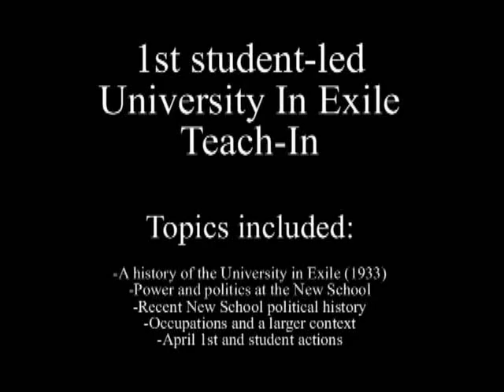New School In Exile Teach-In ~ History of the University in Exile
This is the first part of the teach-in dealing with the founding and history of the University in Exile and its creation by Alvin Johnson in 1933.